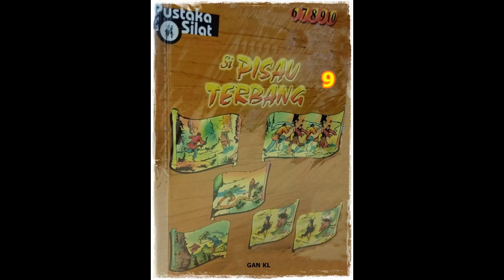Seri Cerita Silat Si Pisau Terbang Li Jilid 9